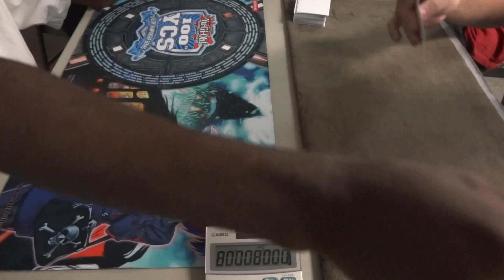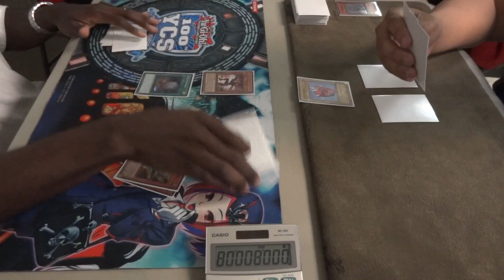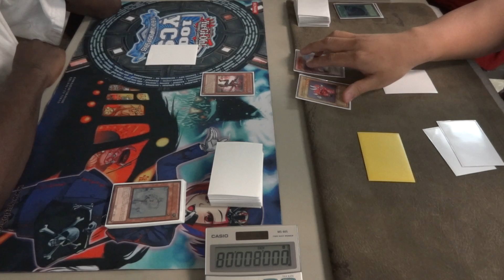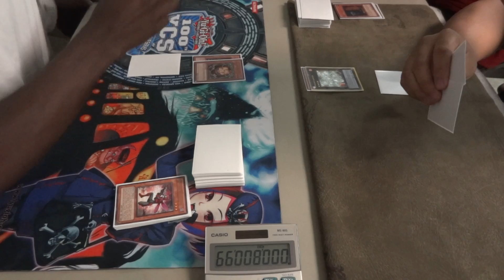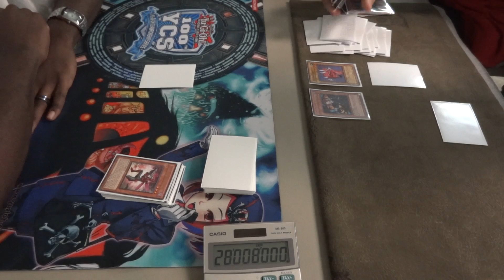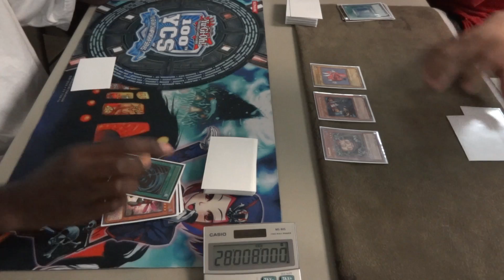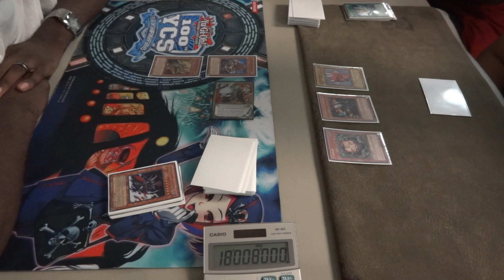20120407 Box Tourney001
D.J. Miles VS Duc Ta
Inzektor VS Rabbit Laggia
Game 1